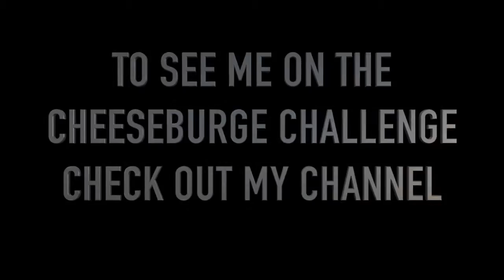THE VOICE WITH HOWARD STERN *not clickbait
Just another day of adventures in the life of yours truly...

I'm just your average night owl tattooed music lovin car salesmen computer guy medical marijuana patient, battling anxiety and alcoholism. Trying to make a change in my life through honesty and vlogging. Take a walk with me...

BY SHARING THIS VIDEO YOU WILL ACTUALLY SAVE A REAL LIFE PUPPY, A CUTE ONE TOO... NOT ONE OF THOSE UGLY PUPPIES! THANKS FOR CARING ABOUT THE PUPPIES!